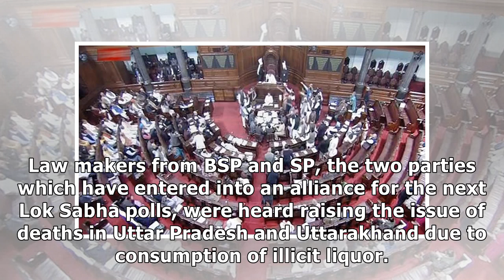Rajya Sabha adjourned till 2 PM amid Opposition protests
NEW DELHI: Rajya Sabha was adjourned Monday till 2 PM as Congress and TDP members trooped into the W...